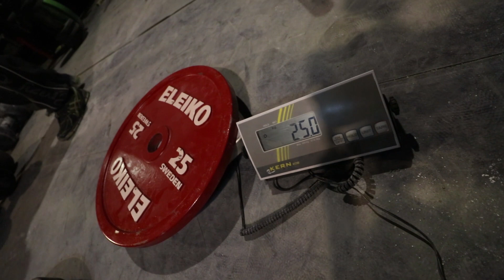25.12 Grip Fun - 169kg Rolling Thunder Pull-up + 50.6 IM Blockbuster attempt